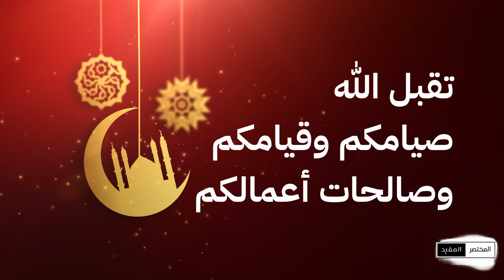المختصر المفيد - الموسم الثاني | الحلقة (21) رفح... إفطار بين الأنقاض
من مشاهد الحرب.. إفطار رمضاني فوق أنقاض منزل برفح تعيش عائلة الربايعة، فوق أطلال منزلها الذي تعرض للقصف في مدينة رفح جنوب قطاع غزة، وسط ظروف معيشيّة صعبة ومعقدة ولجأت عائلة الربايعة إلى منزلها المدمر بعد أن استصلحت مكانا فيه وافترشت الأرض بين الأنقاض لتناول وجبة الإفطار مع الغروب.

Video Footage: ===
Myself

Sound Background:
by myself